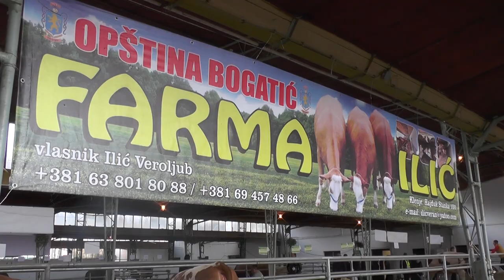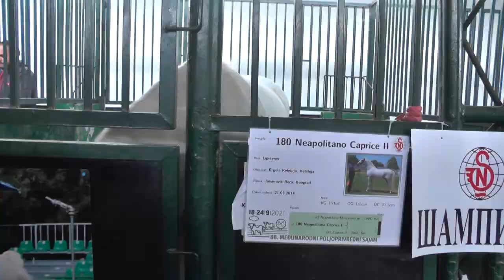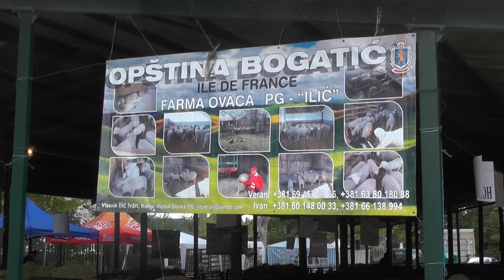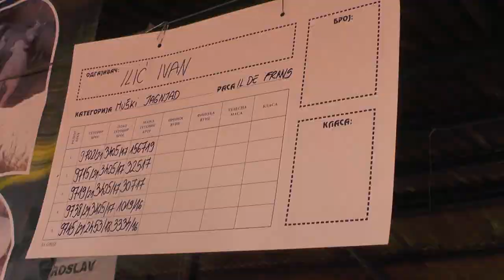Mačvanima-odgajivačima stoke značajne nagrade na Novosadskom sajmu